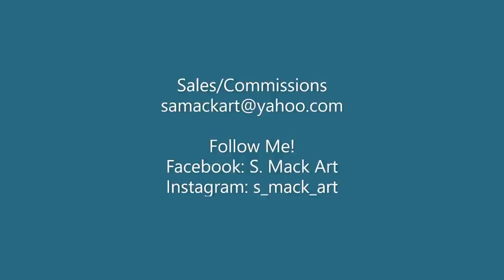Aquatic Pearl Pour Triptych - Pearl Cells - Acrylic Pour - Fluid Art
Playing with the Pearl Pour/Pearl Cell technique and just love how different these pieces came out.

Acrylic Pouring Recipe for my base:
Base/White recipe-using Pieces of Tara's recipe:
3 parts Floetrol
2 parts: Artist Loft Flow White
1 part GAC 800
1/2 part Satin Enamel
1/2 part LPM
2 parts Water

ARTEZA